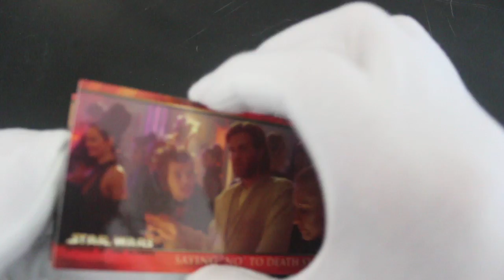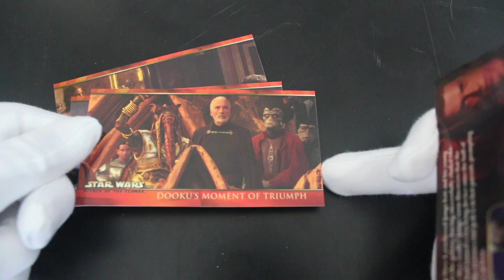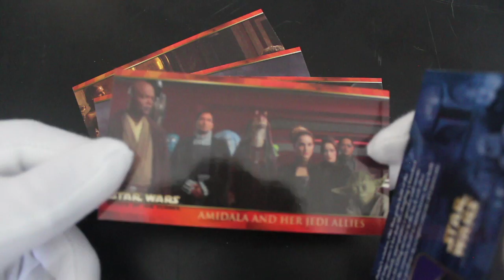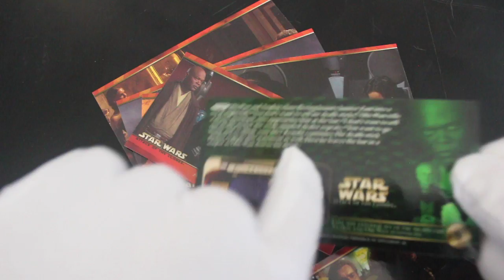Trading Card Tony #431 - Star Wars Attack of the Clones (Widevision) - Pack Opening!